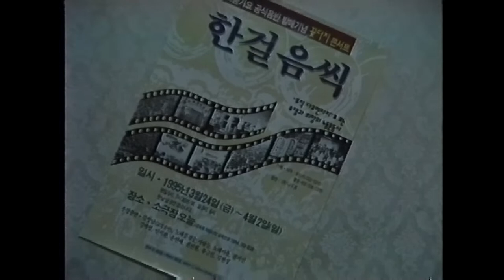95 꽃다지 콘서트 "한걸음씩"....(전체영상)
95년 4월 말 노동가요 공식음반 발매와 민주노총 출범을 기념하는 꽃다지 콘서트 "한 걸음씩"

*노래순서
1.바위처럼
2.한 걸음씩
3.공장의 불빛
4.민들레처럼
5.승리의 역사 진군의 역사
6.사람이 태어나
7.진짜 노동자3
8.노동자 선언
9.내사랑 민주노총
10.동지
11.그대의 눈물 마르기 전에...김영남
12.새로운 선택...김영남
13.동지를 기다리며
14.민들레의 합창
15.바로 그 한 사람이
16.강철은 따로 없다
17.가자! 노동해방
18.한 걸음씩
19.바위처럼